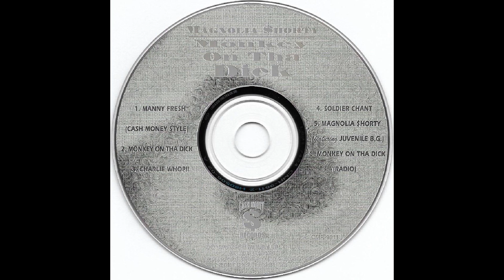05 Magnolia $horty ft Juvenile & BG (Hot Boys) - Magnolia Shorty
Magnolia Shorty (R.I.P.)
Monkey On The Dick
Cash Money Records (1997)
3rd Ward / Magnolia Projects
504 New Orleans, Louisiana

Click here for the full album, or